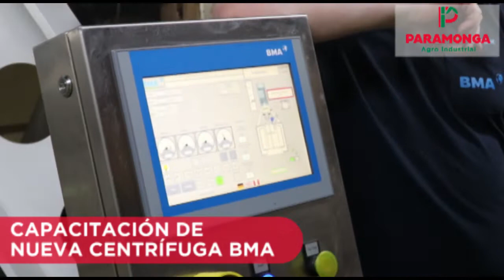CAPACITACION DE NUEVA CENTRIFUGA BMA